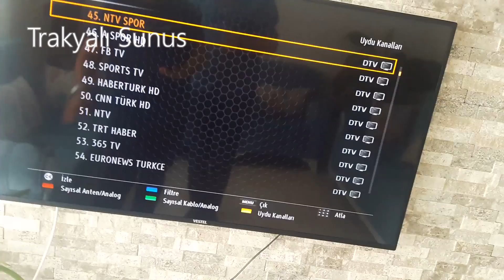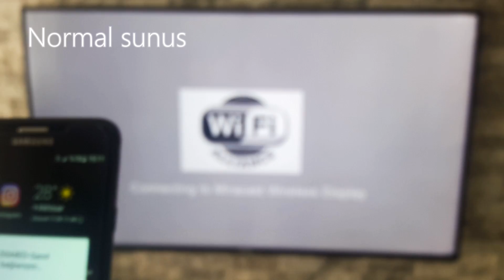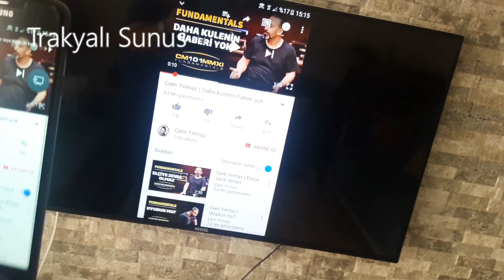TRAKYALI SERVİS - TELEFONA AKILLI TV BAĞLANTISI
AKILLI TELEFON TV BAĞLANTISI İÇİN TIKLA

Bu video akıllı telefon ile televizyon bağlantısı yapımından bahsettik.
Aynı konuyu hem trakyalı şivesi hem de normal şive ile sunup ufak bir karşılaştırma yaptık, umarız hoşunuza gider :)
İyi günler, iyi çalışmalar :)